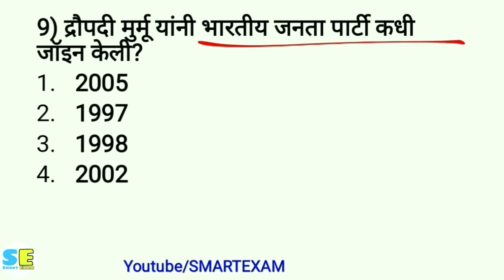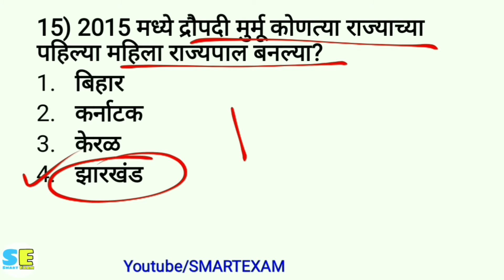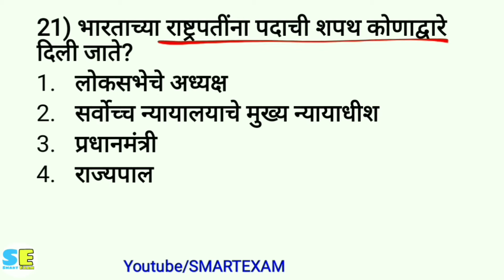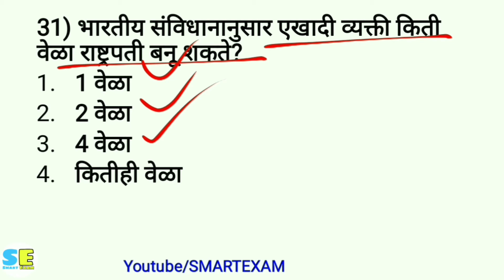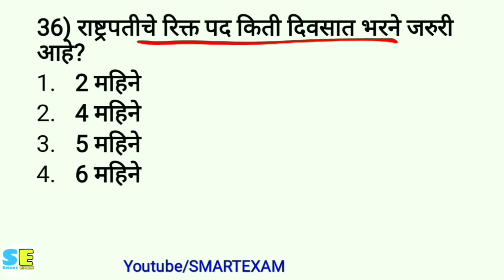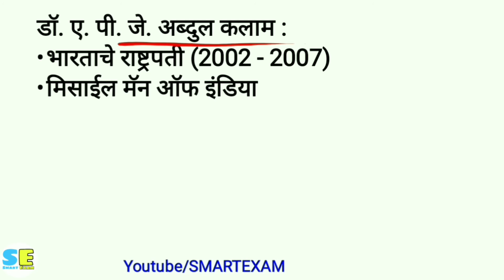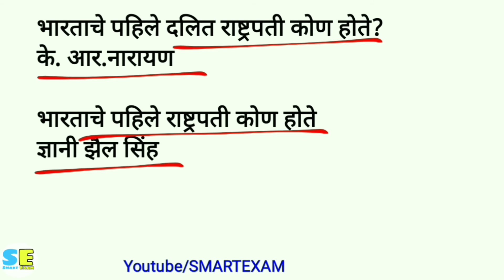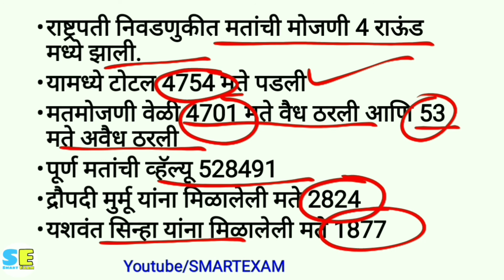राष्ट्रपती द्रौपदी मुर्मू । भारताचे राष्ट्रपती । Rashtrpati Tricks । Rashtrapati Trick Marathi ।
राष्ट्रपती द्रौपदी मुर्मू, New President Of India, Rashtrapati Imp Points,

Rashtrapati Trick Marathi, Bharatache Rashtrapati, भारताचे राष्ट्रपती, Rashtrpati Tricks, राष्ट्रपती ट्रिक,